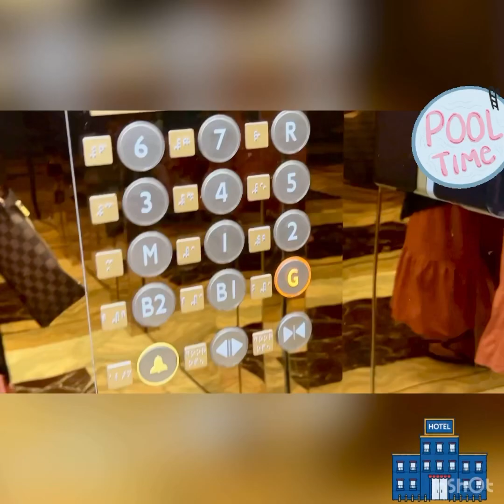La Maison Hotel in Doha by Chelzzey may22,2023 #5-starhotel